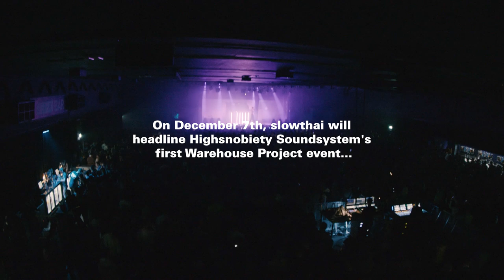Watch slowthai Run Wild at The Warehouse Project's Massive New Venue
slowthai swept through 2019 like a hurricane of punk energy and politically-charged intent. His non-stop touring barely gave him chance to stop by The Mercury Awards to collect his Album of the Year shortlist prize but, while in Manchester for a sold out tour show, he requested that we let him in to The Depot at Mayfield for a little look around.

Unsure that the Industrial-era train depot would be able to withstand the raucous nature of his performances, he wanted to double-check that everything was in order before he returns on December 7th to co-headline Highsnobiety Soundsystem x The Warehouse Project.
The massive 10,000 capacity venue will be the host of slowthai's biggest headline to date, and will see him perform alongside Fredo, Mike Skinner of The Streets, CASisDead, Flohio, Children of Zeus, Places+Faces, Tiffany Calver, Bakar, and many many more.